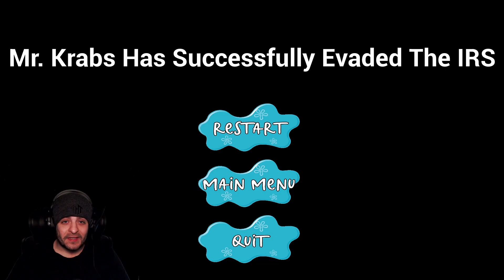MR. KRABS AVOIDS THE IRS!!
game title says it all... Mr. Krabs didn't pay his taxes and it's time to make a run for it.

Livestream Schedule: Tuesday-Sunday 8pm (ET) | 5pm (PT)